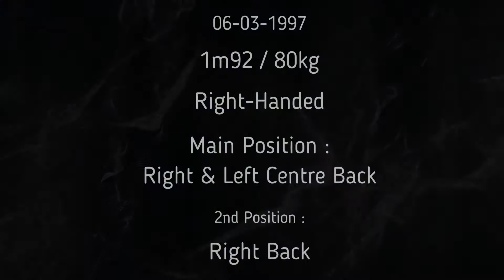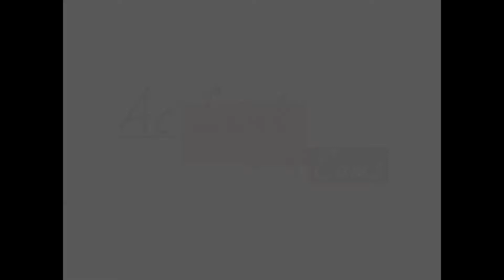Olympique Saint Quentin VS Idir Ahmin (SC SChiltigheim) ● National 2 ● Center Back ● Powerful●Strong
Olympique Saint-Quentin VS Idir Ahmin
National ● Football
Championnat

Credit video : Die Ligen